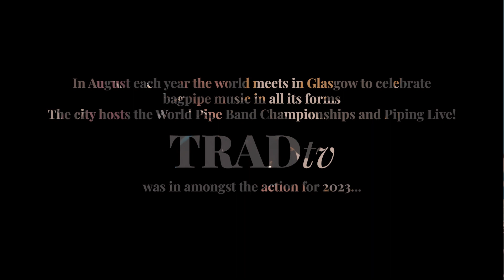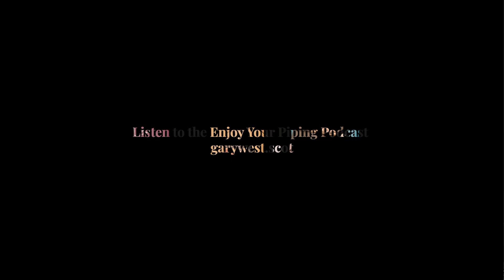Gary West — Enjoy Your Piping Podcast: Piping Live! 2023 Feature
Presenting the very best in bagpipe music from Scotland and beyond, much-loved Scottish musician and broadcaster Gary West brings his hit podcast @EnjoyYourPiping  'Enjoy Your Piping' to the Piping Live! 2023 stage for a one-off live show. TRADtv was lucky enough to capture some fantastic performances at the packed-out gig and talked to Gary and some of his esteemed guests backstage on the day too.

To find out more about Gary West and support the 'Enjoy Your Piping' podcast,

Check out our YouTube channel for more great features like this, as well as live music performances and much more from Glasgow's world-famous Piping Live! festival.